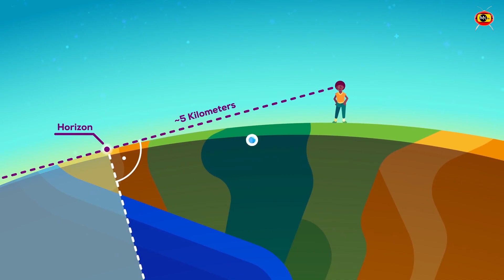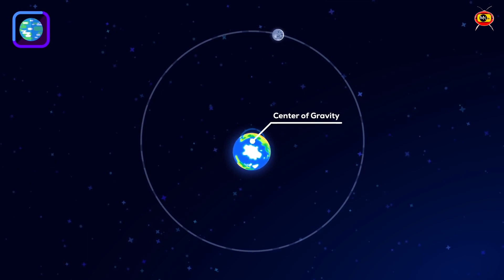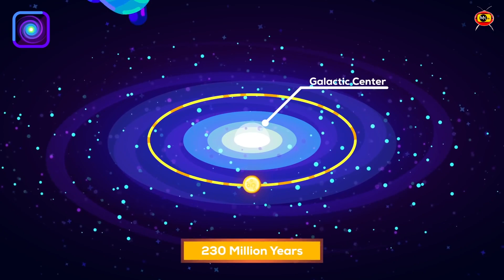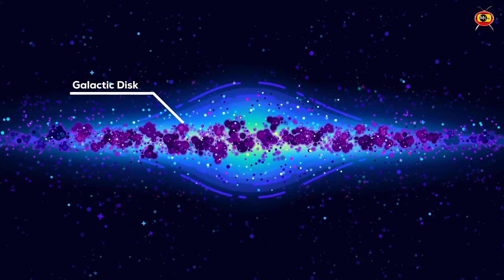You Are Not Where You Think You Are l MK TV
Through a variety of scientific, philosophical, and spiritual perspectives, we aim to challenge your perceptions of reality and expand your understanding of the world around you.

Join us as we delve into topics such as quantum physics, consciousness, the nature of reality, and more. Our goal is to take you on a journey of exploration and discovery, and to provide you with the tools to question and re-imagine the way you experience the world.

As a community of curious and open-minded viewers, we welcome your thoughts, comments, and questions about the topics we explore. We hope to foster a space for discussion and collaboration, and to inspire you to seek out your own answers to life's biggest questions.

Thank you for being a part of our community, and we can't wait to share this incredible journey with you!"